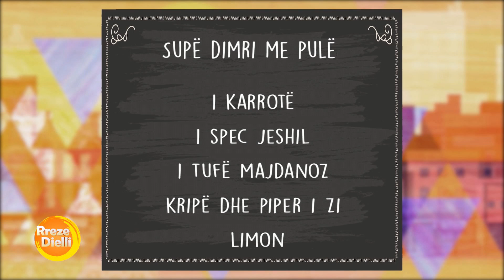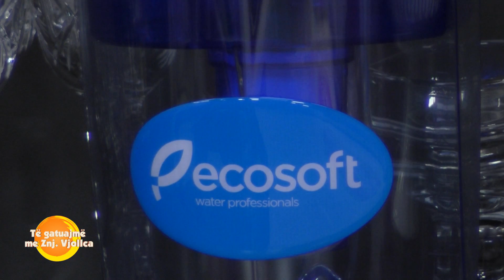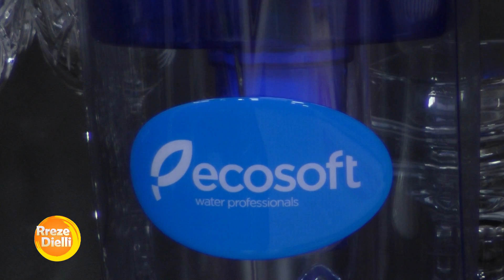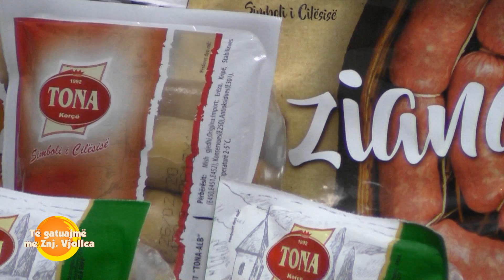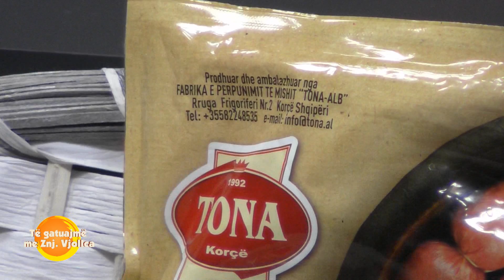Rreze Dielli 17 Shkurt 2020 - Të Gatuajmë me Znj Vjollca P. 2 - Supë dimri me pulë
Supë dimri me pulë

Përbërësit:

1 shpatull dhe 1 kofshë (pule)

1 qepë

3 thelpinj hudhra

¾ filxhan çaji makarona të holla të vogla

1 patate

1 karrotë

1 spec jeshil

1 tufë majdanoz

limon

Përgatitja:

Lajmë mishin e pulës. Vendosim tenxheren me 1.5 litër ujë, shtojmë në të një qepë të madhe, 3 thelpinj hudhër, 8 kokrra piper të zi.

Në momentin që uji valon shtojmë në të copat e pulës dhe e lëmtë të ziejë derisa mishit ë shkëputet nga kocka. Largojmë mishin dhe e lëmë të ftohet pak.

Kullojmë lëngun nga qepa, hudhra e piperi dhe e lëmë të ftohet pak.

Në një tenxhere ngrohim 3-4 lugë gjelle vaj, shtojmë në të 1 filxhan makarona të holla të vogla, i kaurdisim ato për 2 minuta, shtojmë specat në kubikë shumë të vegjël, karrotën e grirë në rende nga ana më e hollë, gjithashtu dhe patate e grirë shumë hollë.

Shtojmë lëngun e pulës dhe e lëmë supën të ziejë aq minuta sa është minutazhi i shkruar në etiketën e makaronave. Ndërkohë copëtojmë mishin e pulës dhe e shtojmë në supë.

Presim majdanozin hollë dhe e shtojmë në supë.

Shtojmë lëngun e limonit dhe gjithcka është gati për tu servirur, duke vënë edhe një fetë limon në pjatë.

D.M./Shqiptarja.com TAG: receta rrezedielli zonjavjollca

Sondazhi i ditës:
Opozita një vit jashtë parlamentit, a ishte i drejtë vendimi për djegien e mandateve?
PO JO Nuk e di
 KomentoLajme të tjera
Të gatuajmë me zonjën Vjollca/ Salçiçe me sfoliatë dhe Mëlçi pule me qepë e oriz
13 Shkurt, 10:56
Të gatuajmë me zonjën Vjollca/ Qofte me spinaq e salcë dhe Omletë me lakër e patate
12 Shkurt, 11:20
Të gatuajmë me zonjën Vjollca/ Salmon me patate në furrë dhe Ëmbëlsirë në gotë me luleshtrydhe
11 Shkurt, 11:19
Të gatuajmë me zonjën Vjollca/ Mish viçi me bizele dhe Verë e ngrohtë
10 Shkurt, 11:18
Të gatuajmë me zonjën Vjollca/ Trileçe me kokos dhe Patate me kërpudha dhe vezë. Elsa nga Tirana fiton kuicin e së premtes
7 Shkurt, 10:42
Të gatuajmë me zonjën Vjollca/ Tartë me brokoli pa miell dhe Supë krem me patate e hudhra
6 Shkurt, 10:53